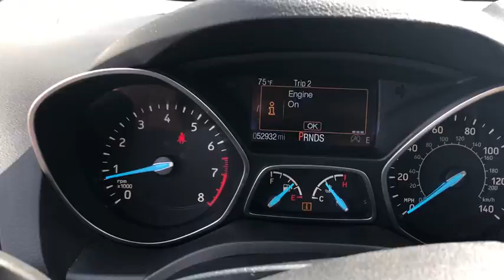2017 Ford Escape Ocala, Gainesville, Leesburg, The Villages, Crystal River, FL TT40119A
Shadow Black Used 2017 Ford Escape available in Ocala, Florida at Palm Chevy Ocala. Servicing the Gainesville, Leesburg, The Villages, Crystal River, FL area.

Clean CARFAX. This 2017 Ford Escape SE in Shadow Black features: FWD CARFAX One-Owner.brbrRecent Arrival! 22/29 City/Highway MPGbrbrbrCome see us today at Palm Chevrolet or visit our virtual showroom 24/7 @ Palmchevrolet.com.brbrAwards:br  * 2017 KBB.com 10 Best SUVs Under $25,000   * 2017 KBB.com Brand Image Awards   * 2017 KBB.com 10 Most Awarded Brands Reviews:br  * Optional 2.0-liter turbocharged engine provides quick acceleration; high-tech features include Sync 3 infotainment, Apple CarPlay and Android Auto; responsive steering and carlike handling around turns. Source: Edmunds